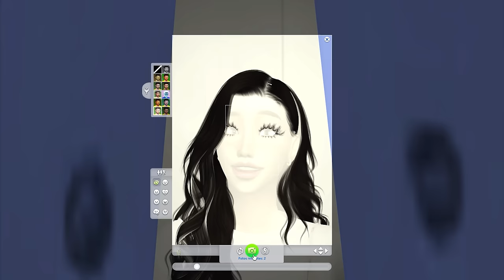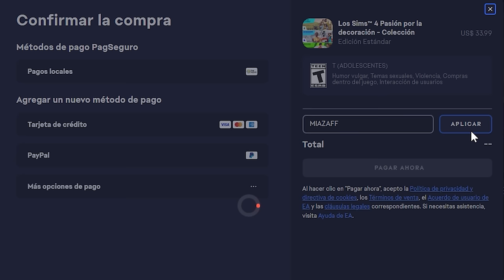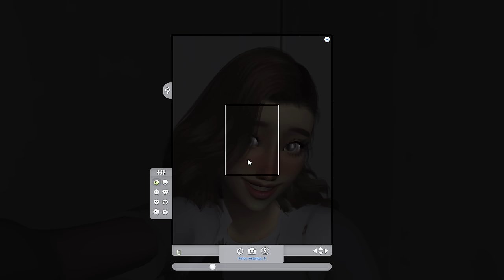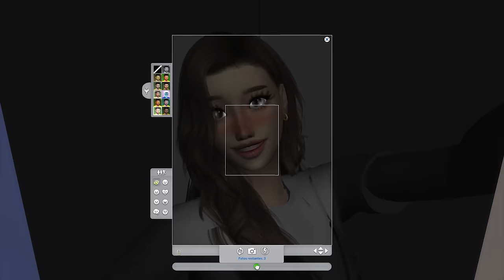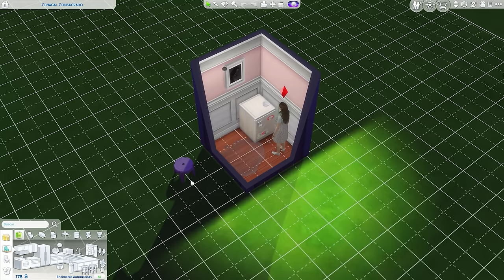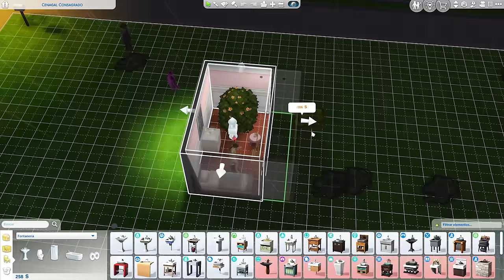*NUEVO* ¿PODRÉ SER MILLONARIA DENTRO DE UN CUBO? 💰 | DE POBRE A RICA #1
♡ ¡ÚNETE A LA FAMILIA ZAFFER! ♡

Hola babys, tal y como les dije en el vídeo esta idea me la recomendaron ustedes ya que la YouTuber Harou lo estaba realizando, así que tomé la idea de ella aunque ya había sido realizada por otra YouTuber llamada Steph0sims pero para eso son los retos ¿no? para hacerlos entre comadres. 😂​

◊ Los Sims 3: MiaZaff
◊ Origin ID: Mia Zaff